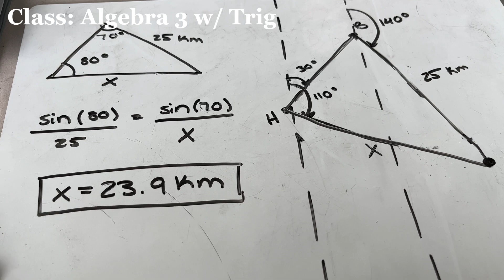my last week as a junior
chaos. just pure chaos.

be sure to comment other videos you want to see from me!

as always, make sure to follow my other socials :)

*see end card*